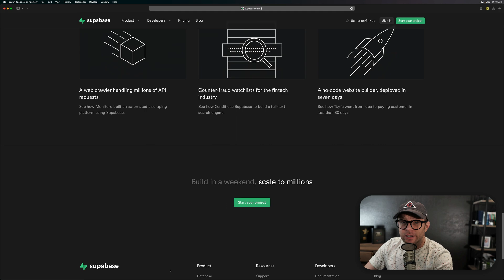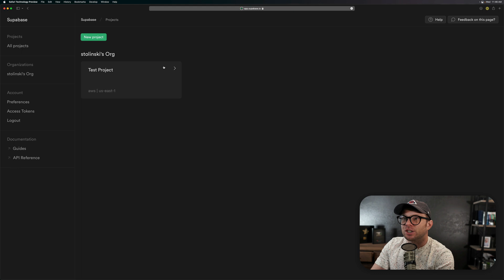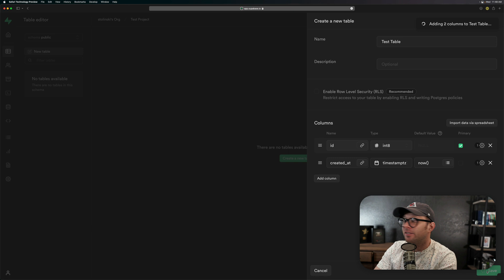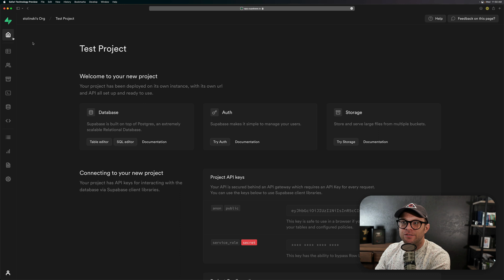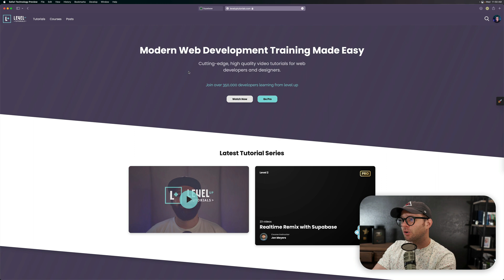What Is Supabase? - What Is Web Development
Become a Level Up Pro and take your web skills to the next level!

The best web development podcast out there
Syntax with Wes Bos and Scott Tolinski